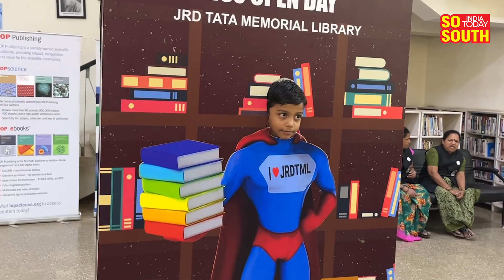IISc Open Day: Celebration of Science | Bengaluru | SoSouth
Dive into the fascinating world of science at IISc Open Day: Celebration of Science! Join us for an enlightening journey filled with cutting-edge research, captivating experiments, and engaging discussions. Discover the wonders of scientific exploration as we showcase the brilliance and innovation happening at the Indian Institute of Science. Whether you're a science enthusiast, student, or just curious about the marvels of research, this event is a perfect opportunity to celebrate the spirit of science.